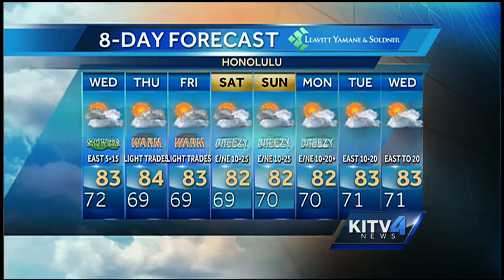Wednesday morning weather forecast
Cam Tran has a look at your Wednesday morning weather forecast. For news you need to know,